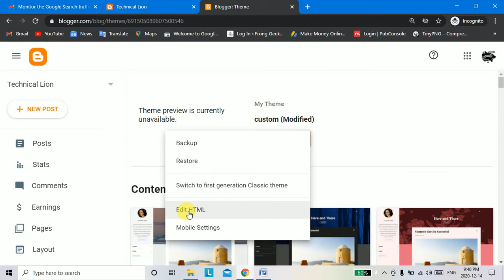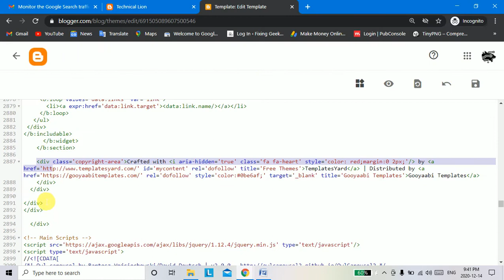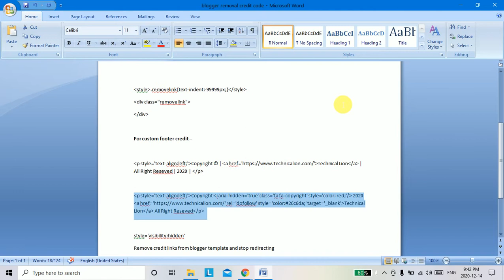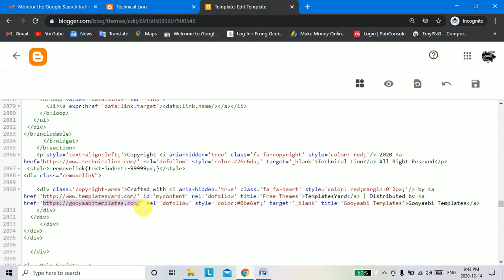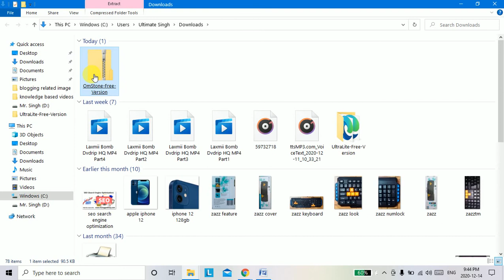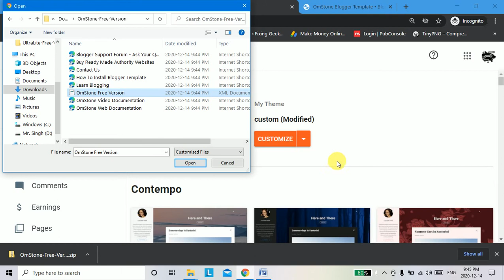How To Remove Copyright From Blogger Template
How To Remove Copyright From Blogger Template (2021)

Hello, World

In this article, we will explore lots of questions related to this query, how to remove copyright from blogger template without redirecting to any website.